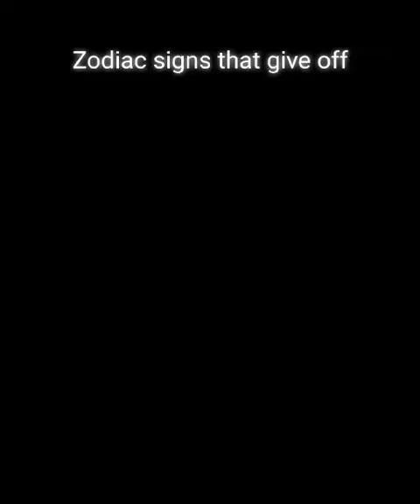Zodiac signs that give off ✨ Karen Smith✨